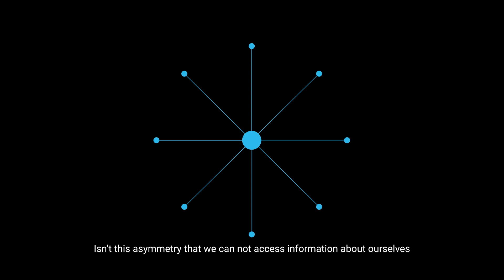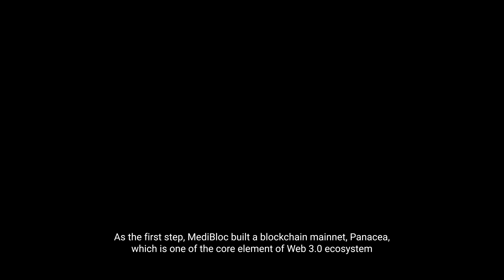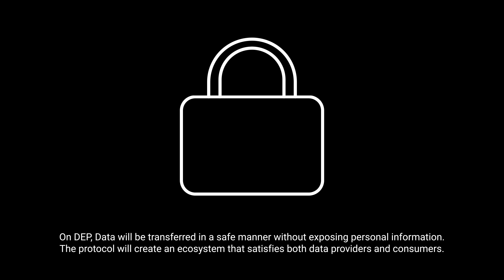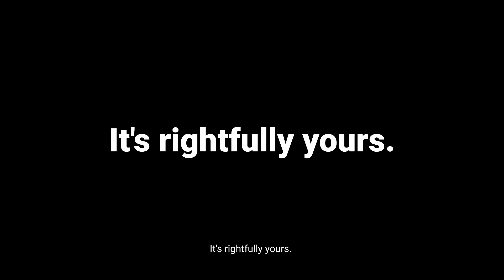[MediBloc] Introducing Data Exchange Protocol built on Panacea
MediBloc is creating a data ecosystem that can protect individual privacy and maximize the reliability of data by developing ‘Panacea’, public blockchain optimized for data exchange.

In a decentralized, tamper-proof blockchain-based data ecosystem, we can finally have sovereignty over our own data and use our information according to our own needs.